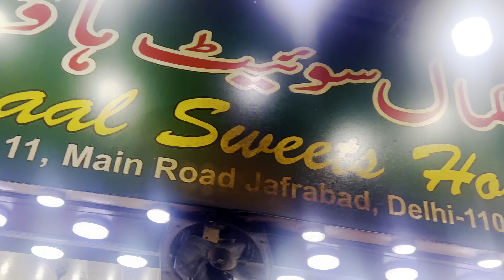Jana kaha tha., kaha pouch gye 😅..!!